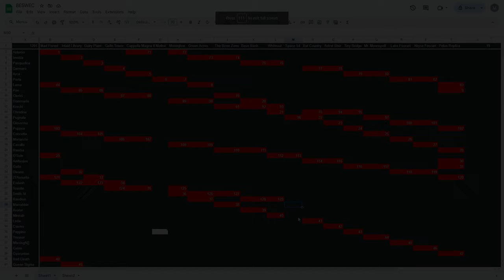Vampire Survivors BESWEC 101 - Boon's Knife Tornado in SPACE 54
Vampire Survivors BESWEC continues 100(ish) days of uploading with Boon's knife tornado in Space 54 and Bat Country in episode 101.